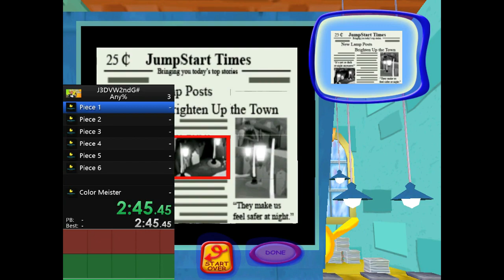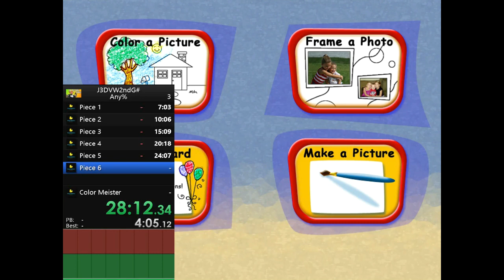JumpStart 3D Virtual World 2nd Grade - Speed-run #7 [LIVESPLIT]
YES! Finally got the livesplit to work inside my editing. I hope this would help my channel, probably going to do more speedruns in my channel and maybe a face reveal soon...